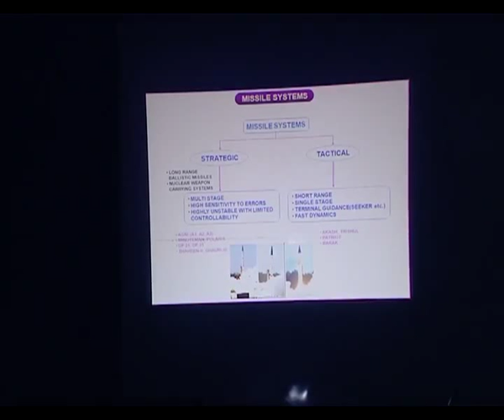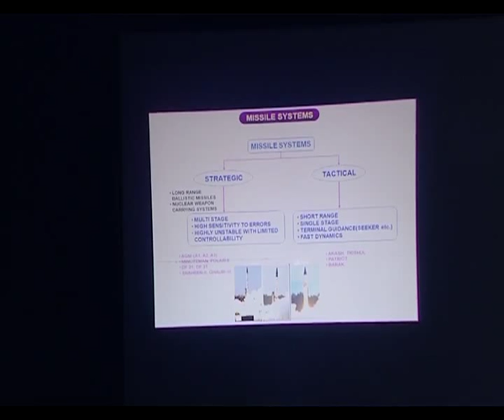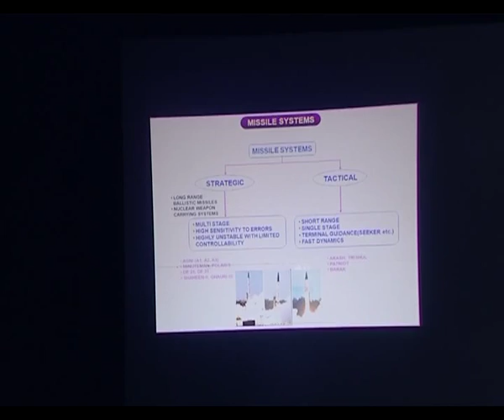Tathva'11 Lecture Series -- Dr.Tessy Thomas(Part I)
Tathva, the annual techno-management fest of the National Institute of Technology, Calicut, is the largest in South India. The 2011 edition of the event was conducted on campus from the 20th to the 23rd of October 2011. With over 40 events, lectures, workshops, exhibitions and much more - Tathva '11 is finally here. now.